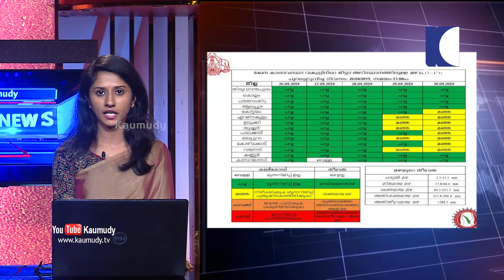തമിഴ്നാട്ടിലെ നാല് അണ്ണാ ഡി.എം.കെ എം.എല്‍.എമാരെ അയോഗ്യരാക്കാന്‍ നീക്കം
1. കേരളത്തില്‍ ശക്തമായ മഴയ്ക്ക് സാധ്യത എന്ന് കാലാവസ്ഥ നിരീക്ഷണ കേന്ദ്രം. തിങ്കള്‍, ചൊവ്വ ദിവസങ്ങളില്‍ കേരളത്തില്‍ ശക്തമായ മഴ ഉണ്ടാകും. എട്ട് ജില്ലകളില്‍ യെല്ലോ അലര്‍ട്ട് പ്രഖ്യാപിച്ചു. കോട്ടയം, ഇടുക്കി, എറണാകുളം, തൃശൂര്‍, പാലക്കാട്,  മലപ്പുറം, കോഴിക്കോട്, വയനാട് എന്നീ ജില്ലകളിലാണ് യെല്ലോ അലര്‍ട്ട് പ്രഖ്യാപിച്ചത്. ഇന്ത്യന്‍ മഹാ സമുദ്രത്തില്‍ രൂപം കൊണ്ട ന്യൂനമര്‍ദ്ദം ചുഴലിക്കാറ്റായി മാറാന്‍ സാധ്യത ഉള്ളതിനാലാണ് സംസ്ഥാനത്ത് ജാഗ്രതാ നിര്‍ദ്ദേശം.
2. ശ്രീലങ്കയ്ക്കും കന്യാകുമാരിക്കും സമീപം രൂപമെടുത്ത ന്യൂനമര്‍ദ്ദം കടല്‍ക്ഷോഭത്തിന് കാരണമാകും എന്ന് അറിയിപ്പ് വന്നതോടെ അതീവ ജാഗ്രതയില്‍ തീരപ്രദേശം. അതിശക്തമായ കടല്‍ ക്ഷോഭത്തെ തുടര്‍ന്ന് ജില്ലയുടെ തീരമേഖലകളില്‍ നിന്ന് 19 കുടുംബങ്ങളെ സുരക്ഷിത കേന്ദ്രങ്ങളിലേക്ക് മാറ്റി പാര്‍പ്പിച്ചു. കടല്‍ക്ഷോഭം രൂക്ഷമായ വലിയതുറ മേഖലയില്‍ 9 വീടുകള്‍ പൂര്‍ണ്ണമായും തകര്‍ന്നു. ദുരിതാശ്വാസ ക്യാമ്പുകളില്‍ എത്തിയവര്‍ക്ക് ആവശ്യമായ എല്ലാ സഹായവും ഉറപ്പാക്കിയിട്ടുണ്ട് എന്ന് ജില്ലാ കളക്ടര്‍ ഡോ. കെ. വാസുകി.
3. തെക്ക്- കിഴക്കന്‍ ശ്രീലങ്കയോട് ചേര്‍ന്നുള്ള സമുദ്രഭാഗത്ത് ശനിയാഴ്ചയോടെ ന്യൂമര്‍ദ്ദം രൂപപ്പെടാന്‍ സാധ്യത ഉള്ളതിനാല്‍ കേരള തീരത്ത് കടല്‍ പ്രക്ഷുബ്ധമാവും എന്ന് കാലാവസ്ഥാ കേന്ദ്രം മുന്നറിയിപ്പ് നല്‍കിയിരുന്നു. ഇന്ത്യന്‍ മഹാസമുദ്രത്തിന്റെ ഭൂമധ്യ രേഖാപ്രദേശം, തെക്കന്‍ കേരളം, കന്യാകുമാരി, തമിഴ്നാട് , ബംഗാള്‍ ഉള്‍ക്കടല്‍ എന്നിവിടങ്ങളില്‍ മത്സ്യ ബന്ധനത്തിന് പോകരുത്. ആഴക്കടലില്‍ മത്സ്യ ബന്ധനത്തിന് പോയിട്ടുള്ളവര്‍ തൊട്ടടുത്ത തീരത്തേക്ക് ഉടന്‍  മടങ്ങിവരണം എന്നും കാലാവസ്ഥാ കേന്ദ്രത്തിന്റെ മുന്നറിയിപ്പ്
4. തമിഴ്നാട്ടിസെ നാല് അണ്ണാ ഡി.എം.കെ എം.എല്‍.എമാരെ അയോഗ്യരാക്കാന്‍ നീക്കം. ടി.ടി.വിദിനകരന്‍ അനുകൂലികളായ വരെ ആണ് അയോഗ്യരാക്കാന്‍ നീക്കം നടക്കുന്നത്. പാര്‍ട്ടി വിരുദ്ധ പ്രവര്‍ത്തനം നടത്തിയ എം.എല്‍.എമാരെ അയോഗ്യരാക്കണം എന്ന് ആവശ്യപ്പെട്ട് സ്പീക്കര്‍ക്ക് കത്ത് നല്‍കി പാര്‍ട്ടി ചീഫ് വിപ്പ് എസ്.രാജേന്ദ്രന്‍.
5. എ.ഐ.ഡി.എം.കെ എം.എല്‍.എമാരായ കലൈ ശെല്‍വന്‍, രത്ന സഭാപതി, പ്രഭു, സ്വതന്ത്ര എം.എല്‍.എ തമീമുന്‍ അന്‍സാരി എന്നിവരെയാണ് അയോഗ്യരാക്കുന്നത്. നീക്കം ഉപതിരഞ്ഞെടുപ്പ് നടക്കുന്ന പശ്ചാത്തലത്തില്‍. ലോക്സഭ തിരഞ്ഞെടുപ്പിന് ഒപ്പം 22 മണ്ഡലങ്ങളിലാണ് ഉപതിരഞ്ഞെടുപ്പ് നടക്കുന്നത്.
6. പ്രധാനമന്ത്രി നരേന്ദ്രമോദിക്ക് എതിരെ രൂക്ഷ വിമര്‍ശനവുമായി മുഖ്യമന്ത്രി പിണറായി വിജയന്‍. കേരളത്തെ കുറിച്ച് വാരാണസിയില്‍ മോദി നടത്തിയ പരാമശങ്ങള്‍ പദവിയ്ക്ക് ചേരാത്തത്.  കേരളത്തില്‍ ബി.ജെ.പിക്കാര്‍ക്ക് പുറത്ത് ഇറങ്ങാന്‍ കഴിയാത്ത സാഹര്യം കേരളത്തില്‍ ഇല്ല. രാജ്യത്ത് ഏറ്റവും ക്രമസമാധാനം ഉള്ള കേരളത്തെയും കേരള ജനതയെയും പ്രധാനമന്ത്രി ഇത്തരത്തില്‍ ഉള്ള വ്യാജ പ്രചരണത്തിലൂടെ അവഹേളിക്കുന്നത് പ്രതിഷേധാര്‍ഹം
7. സംഘപരിവാറില്‍പ്പെട്ട അക്രമികള്‍ക്ക് സംരക്ഷണവും പ്രോത്സാഹനവും നല്‍കുന്ന സാഹചര്യം യു.പിയിലും ഗുജറാത്തിലും ബി.ജെ.പി ഭരിക്കുന്ന പല സംസ്ഥാനങ്ങളിലും നിലവിലുണ്ട്. കേരളത്തില്‍ ഈ പരിരക്ഷ ലഭിക്കില്ല. സംഘപരിവാറിന് ഇവിടെ പ്രത്യേക നിയമമില്ല. അക്രമം നടത്തുന്നത് ആരായാലും നിയമത്തിന് മുന്നില്‍ എത്തിക്കും.  വര്‍ഗീയത ഇളക്കി വിട്ട് ജനങ്ങളുടെ സമാധാന ജീവിതം തകര്‍ക്കാനാണ് ആര്‍.എസ്.എസിന്റെ ശ്രമം എന്നും മുഖ്യമന്ത്രി.
8. കെവിന്‍ വധക്കേസില്‍ നിര്‍ണായക മൊഴി നല്‍കിയ സാക്ഷി ലിജോയ്ക്ക് കോടതിക്ക് ഉള്ളില്‍ ഭീഷണി. പ്രതിക്കൂട്ടില്‍ നിന്ന് എട്ടാം പ്രതി നിഷാദ് ആംഗ്യങ്ങളിലൂടെ ഭീഷണിപ്പെടുത്തി എന്ന് ലിജോയുടെ വെളിപ്പെടുത്തല്‍. കൊല്ലപ്പെട്ട കെവിന്റെ ഭാര്യ സഹോദരന്‍ ഷാനു ചാക്കോയുടെ കൂട്ടുകാരനാണ് ലിജോ. നാലാം പ്രതി നിയാസിനെ തിരിച്ചറിയുന്നതിനിടെ ആയിരുന്നു ഭീഷണി. ഇതേ തുടര്‍ന്ന് കോടതി പ്രതിഭാഗത്തിന് കര്‍ശന താക്കീത് നല്‍കി
9. സാക്ഷികള്‍ക്ക് സുരക്ഷ നല്‍കാന്‍ കോടതി നിര്‍ദ്ദേശം. ഒന്നാം പ്രതി ഷാനു ചാക്കോയ്ക്ക് എതിരെ നിര്‍ണായക മൊഴിയാണ് പുറത്ത് വന്നത്. കെവിന്‍ കൊല്ലപ്പെട്ടെന്ന് ഷാനു ഫോണില്‍ വിളിച്ച് പറഞ്ഞ് എന്ന് സുഹൃത്തും അയല്‍വാസിയുമായ ലിജോ കോട്ടയം പ്രിന്‍സിപ്പല്‍ സെഷന്‍സ് കോടതിയെ അറിയിച്ചിരുന്നു.
10. ഒന്നാം പ്രതി ഷാനു ഉള്‍പ്പെടെയുള്ള പ്രതികള്‍ കെവിനെ കൊന്നത് തങ്ങളല്ലെന്ന വാദം ഉന്നയിക്കുന്നതിനിടെ ആണ് ലിജോ നിര്‍ണായക മൊഴി നല്‍കിയത്. കേസില്‍ 26ാം പ്രതി കൂടിയാണ് ലിജോ. ചാക്കോ ഉള്‍പ്പടെ ഉള്ളവരെ കോട്ടയത്ത് കൊണ്ട് വന്നതും പൊലീസ് കേസുമായി ബന്ധപ്പെട്ട എല്ലാത്തിനും സാക്ഷിയാവുകയും ചെയ്ത ലിജോയുടെ മൊഴി കേസില്‍ അതീവ നിര്‍ണായകമാവും
11. വായ്പാ തട്ടിപ്പ് കേസ് പ്രതി നീരവ് മോദിക്ക് ജാമ്യമില്ല. ലണ്ടിനിലെ വെസ്റ്റ് മിന്‍സ്റ്റര്‍ കോടതി നീരവ് മോദിക്ക് ജാമ്യം നിഷേധിച്ചു. കഴിഞ്ഞ മാസം 29 നും നീരവ് മോദിയുടെ ജാമ്യാപേക്ഷ കോടതി തള്ളിയിരുന്നു. വീണ്ടും വാദം തുടങ്ങിയാല്‍ നീരവ് മോദി വരില്ല എന്നും ഒളിവില്‍ പോകാന്‍ സാധ്യത ഉണ്ട് എന്നും ചൂണ്ടിക്കാട്ടി ആയിരുന്നു നടപടി. വീഡിയോ കോണ്‍ഫറന്‍സിലൂടെ ആണ് നീരവിനെ ഇന്ന് കോടതിയില്‍ ഹാജരാക്കിയത്.
12. മധ്യ ലണ്ടനില്‍ ഒരു ബാങ്കില്‍ അക്കൗണ്ട് തുറക്കാന്‍ ശ്രമിക്കവെ മാര്‍ച്ച് 19 ന് ആണ് നീരവി മോദി അറസ്റ്റില്‍ ആകുന്നത്. അറസ്റ്റിലായ ശേഷം നടത്തിയ പരിശോധനയില്‍ നീരവ് മോദിയുടെ പക്കല്‍ നിരവധി പാസ്‌പോര്‍ട്ടുകള്‍ ഉള്ളതായി കണ്ടെത്തിയിരുന്നു. നീരവിന്റെ ജാമ്യാപേക്ഷ തള്ളിയത് ഈ സാഹചര്യങ്ങള്‍ കൂടി കണക്കില്‍ എടുത്ത്. നീരവ് മോദിയുടെ സെക്യൂരിറ്റി തുകയായി പത്ത് ലക്ഷം പൗണ്ട് കോടതിയില്‍ കെട്ടി വെയ്ക്കാന്‍ തയ്യാര്‍ എന്ന് അഭിഭാഷകന്‍ അറിയിച്ചിരുന്നു. സോളിസിറ്റര്‍ ആനന്ദ് ദബെയും ബാരിസറ്റര്‍ ക്ലെയര്‍ മോണ്ട്‌ഗോമെറി എന്നിവര്‍ ആണ് നീരവ് മോദിക്ക് വേണ്ടി ഹാജരായത്.